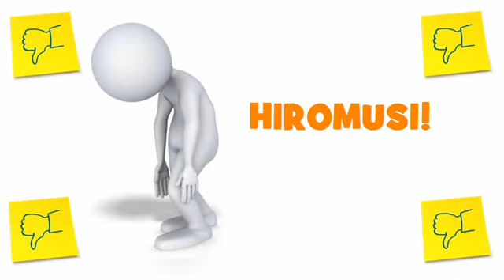JOYEUX ANNIVERSAIRE HIROMUSI = UN AN DE PLUS !!!